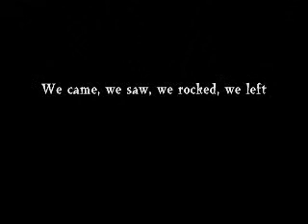I Shoulda Jonesed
The Cause live in 1987 at Milky Way, Syracuse University, Syracuse, NY. This cut is from a cable music show called "To The Batcave." That night, The Cause shared the stage with Scruffy the Cat and Miracle Legion.